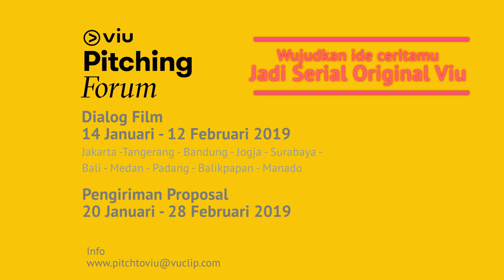Viu Pitching Forum 2019 - Manado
Kota dengan sejuta pesona, Manado di Sulawesi Utara menjadi destinasi keenam untuk penyelenggaraan kegiatan Viu Pitching Forum 2019. Kegiatan ini dilaksanakan pada 26 Januari 2019 di Graha CBN Manado dan dibimbing oleh Nia Dinata dan Myra Suraryo.

Wujudkan ide ceritamu jadi serial Original Viu!

Tentang Viu Pitching Forum 2019 :
Guna mendukung berkembangnya industri perfilman nasional, dengan memberi kesempatan bagi para filmmaker berbakat dalam mendapatkan bimbingan dan mewujudkan projek film mereka, Viu menggelar Viu Pitching Forum. Rangkaian acara Viu Pitching Forum dimulai dengan kegiatan Dialog Film yang dibimbing oleh Nia Dinata – Sutradara dan Produser ternama Indonesia dan Myra Suraryo Senior Vice President Marketing Viu Indonesia. Kegiatan Dialog Film Viu Pitching Forum yang diadakan di Yogyakarta, Jakarta, Bandung, Padang, manado, Balikpapan, Surabaya, Bali, Medan, dan Tangerang. Dari tanggal 14 Januari – 12 Februari 2019.

Melalui kegiatan Dialog Film, Nia Dinata akan berbagi ilmu mengenai pembuatan film. Peserta juga mengirimkan hasil film yang mereka buat. Selanjutnya, untuk 10 filmmaker yang paling bagus sinopsis cerita, deskripsi karakter dan videonya (proposal proyek film), Viu akan mengundang mereka untuk mengikuti kegiatan workshop profesional selama 5 hari (semua biaya ditanggung oleh Viu). Hasil dari kegiatan workshop adalah proposal proyek film terpilih yang akan diproduksi menjadi Viu Original dan didanai oleh Viu Indonesia.